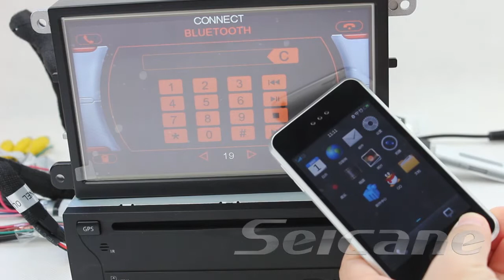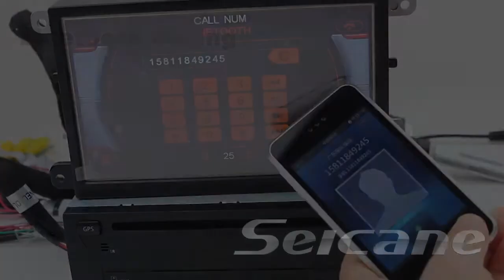Audi A5 aftermarket sat nav,Audi A5 touch screen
This is an aftermarket sat nav for Audi A5,it provides you routes with touch screnn,it is easy to use it,you can use your finger to operate it.Easy on installation.Don't need to cut off the plastic and paste the plastic.